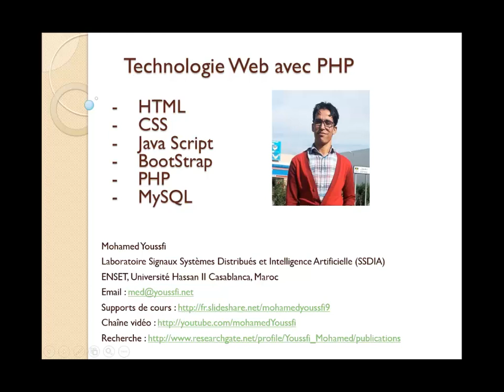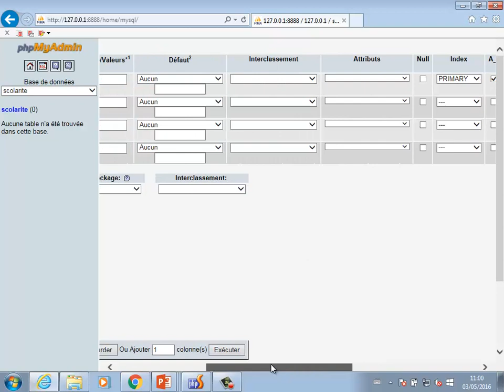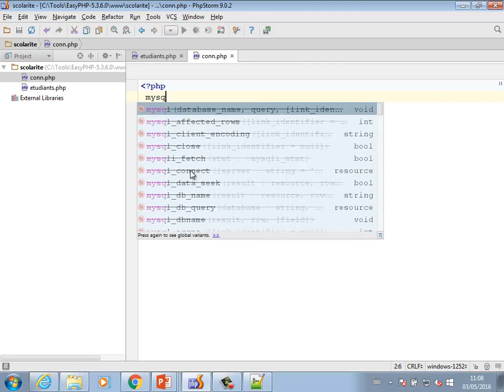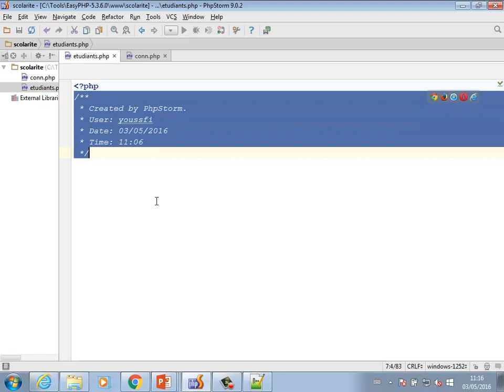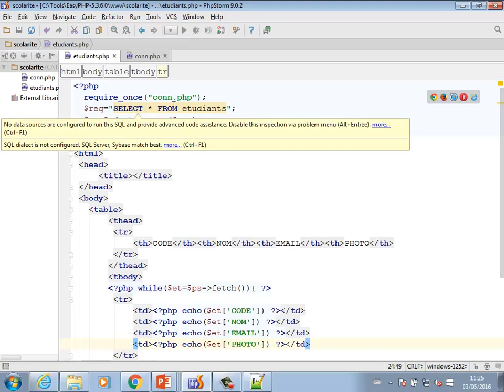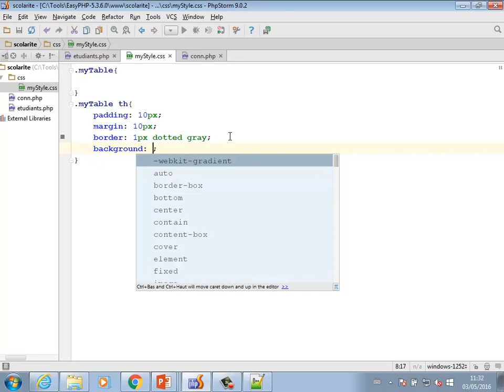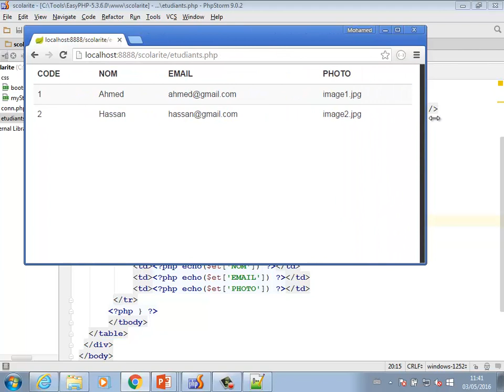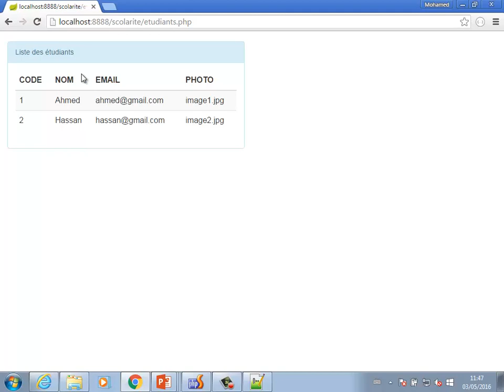Part 1 Technologie Web avec PHP HTML BootStrap PHP MySQL Autentification M Youssfi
Cette vidéo montre la première partie d'un exemple d'application web basée sur la technologie PHP. les données sont stockées dans une base de données MySQL. Elle montre les base de développement Web dynamique avec PHP.
- La première partie montre comment créer la base de données et comment créer une application PHP qui permet d'afficher les données d'une table en utilisant HTML et le framework CSS Bootstrap coté client.
- La deuxième partie montre comment créer un formulaire de saisie d'un étudiant défini entre autre par sa photo. comment ajouter un étudiant dans la table avec la prise en charge de l'opération de Upload de la photo. Comment éditer, mettre à ajour et  et supprimer un étudiant.
- La troisième partie montre comment sécuriser l'application en imposant une procédure d'authentification qui oblige un utilisateur de s'authentifier d'abord en saisissant  un login et un mot de passe valides avant de pouvoir accéder aux fonctionnalités de  l'application en fonction de son rôle. Ce mécanisme montre principalement comment gérer les sessions avec PHP.
- La quatrième partie montre comment résoudre le problème de paginations pendant l'affichage d'une liste des étudiants.

Bon apprentissage,